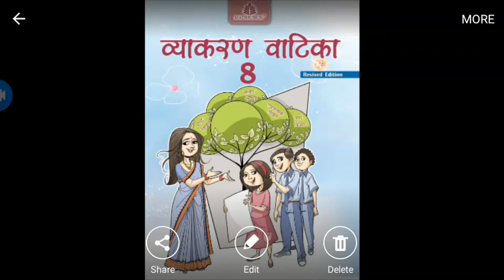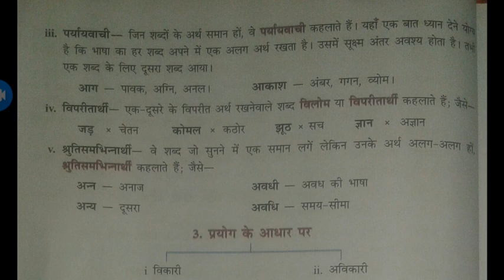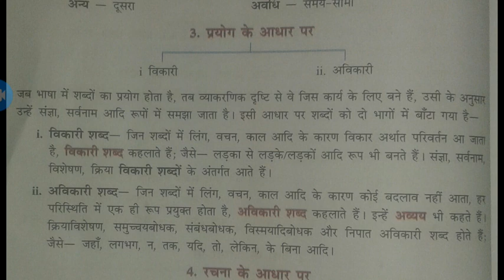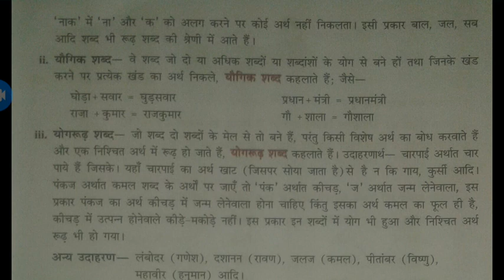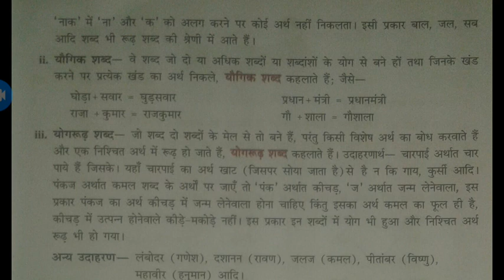Class-8 Hindi Grammar Chapter -5 Sabdha aur padha (Part-2) by Gayatri Pattanayak.